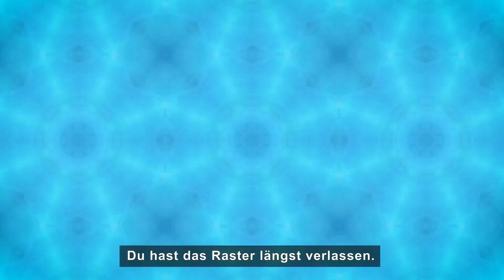Apex Legends Sammlung-Event "Hingerissen" | Trailer | PS5, PS4, deutsch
Verzaubert eure Gegner im Sammlung-Event "Hingerissen". Der befristete Modus "Kontrolle" kehrt zu den Apex-Spielen zurück: Bestreitet 9-gegen-9-Kämpfe und bildet ein Team, um Kontrollpunkte auf der Karte zu erobern. Dabei halten unbegrenzte Respawns die Action am Laufen. Schaltet 24 hinreißende befristete kosmetische Objekte mit legendären Skins für Vantage, Seer, Mad Maggie, Mirage und mehr frei. Schaltet sie alle frei, bevor das Event endet, dann bekommt ihr automatisch Seers neues Erbstück, den "Publikumshit"!

Impressum:
63263 Neu-Isenburg
Deutschland

Vertreten durch:
James G. Ryan, Liliana Laporte, Maciej Kmiolek

Registereintrag:  Eintragung im Handelsregister.
Registergericht: Amtsgericht Offenbach
Registernummer: HRB 11603
Umsatzsteuer-ID:  Umsatzsteuer-Identifikationsnummer gemäß §27 a
Umsatzsteuergesetz: DE 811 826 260